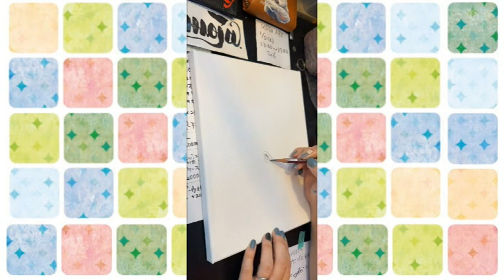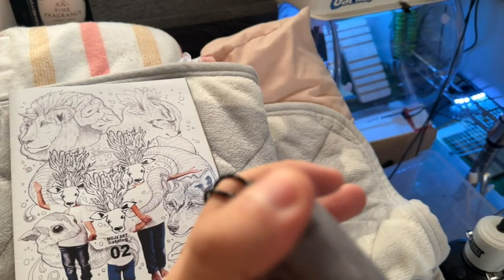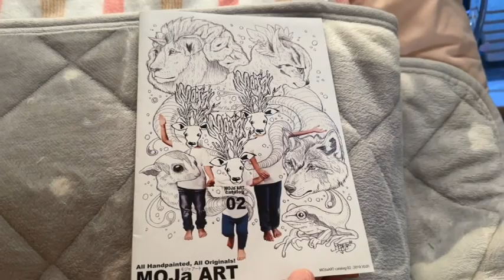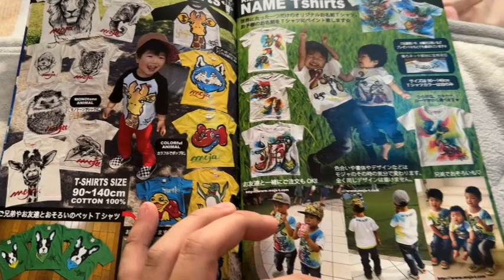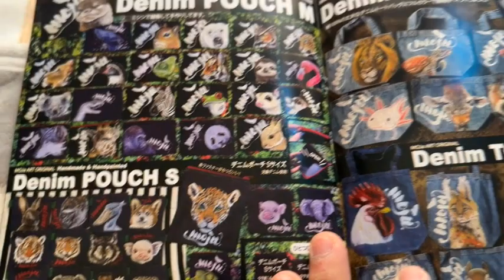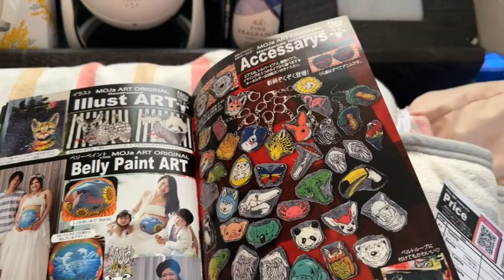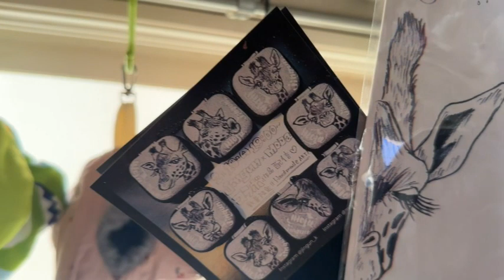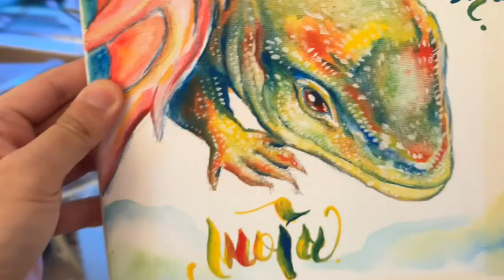～「MOJa ART」様のご紹介～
ペイント作家「MOJa ART」

【楽曲提供】
・DOVA-SYNDROME
・魔王魂